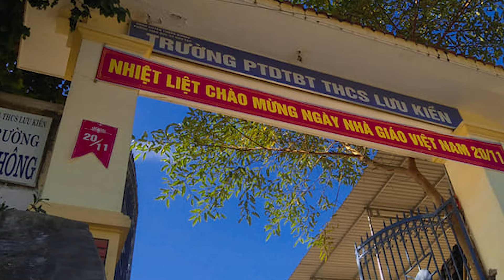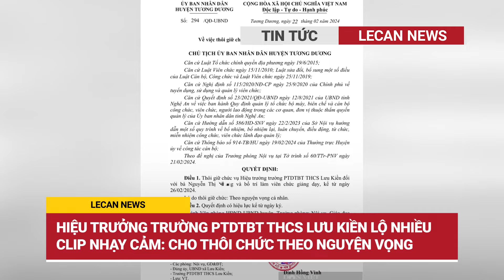Toàn cảnh tin tức 24h Việt Nam mới nhất ngày 23/2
Tạm giữ nam thanh niên nằm trên yên xe máy 'diễn xiếc' trên đại lộ Thăng Long
Vụ nữ sinh tử vong trong nhà nghỉ ở Đắk Lắk: Phẫu thuật cứu sống người bạn trai
Nghệ An: Hàng trăm công nhân ngừng làm việc
Tàu cá bị đâm chìm, 1 người chết, 2 ngư dân mất tích trên biển Quảng Ngãi
Bắt giữ nghi phạm đập phá 40 ngôi mộ ở Hà Nội
Hiệu trưởng trường PTDTBT THCS Lưu Kiền lộ nhiều clip nhạy cảm: Cho thôi chức theo nguyện vọng
Giá lúa gạo bất ngờ giảm mạnh sau Tết
Quá hạn vẫn chưa tháo dỡ công trình trái phép trong Đồi Cù Đà Lạt

Lecan news, kênh tin tức tổng hợp Việt Nam và quốc tế, phát hành bản tin đầu tiên vào ngày 11/06/2016. Chúng tôi mang đến cho quý vị những tin tức nhanh, chính xác và hấp dẫn. Nội dung thông tin đa dạng, đáng tin cậy và được cập nhật liên tục 24/7 từ nhiều nguồn khác nhau.
Các thành viên của chúng tôi làm việc cùng nhau để phát triển nội dung, tất cả đều được hướng dẫn bởi nguyên tắc “Khách quan, chính xác và cân bằng”.
Tất cả các video tải lên đều là tài sản của Lecan News. Bạn không được phép sử dụng lại hoặc phân phối bất kỳ phần nào trong số chúng mà không có sự chấp thuận bằng văn bản của chúng tôi.
Cảm ơn quý vị và các bạn vì đã quan tâm theo dõi, đừng quên đăng ký kênh để không bỏ lỡ những tin tức nóng hổi và thú vị mỗi ngày.